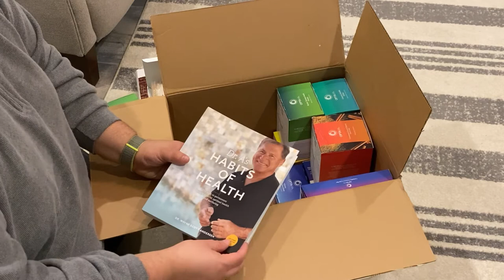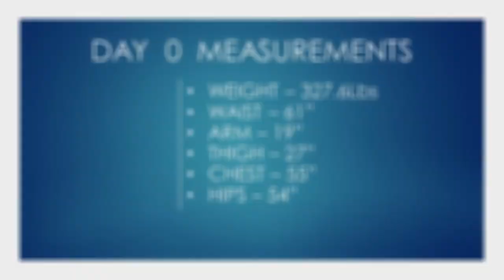Does OPTAVIA Work? Starting My Health Journey! Unboxing and Before Photos.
Thank you for joining me on my health journey! Let’s do this together. We got this!